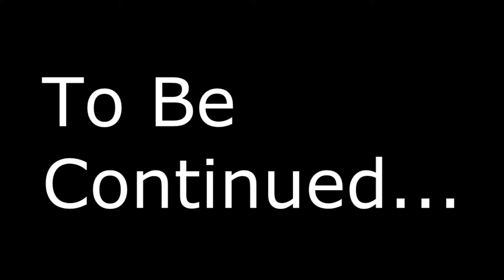ELEPHANT D!CK: FARCRY 4 FUNNY MOMENTS